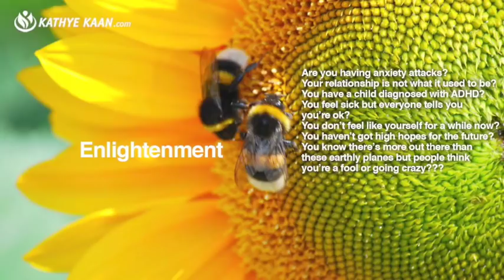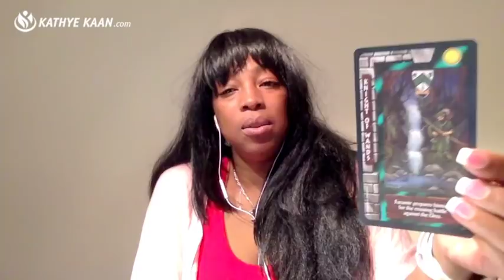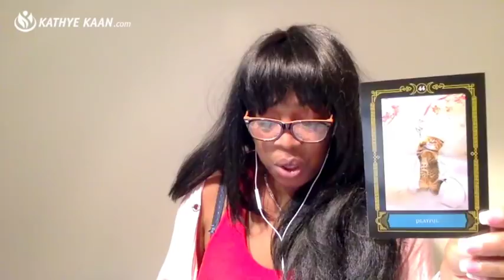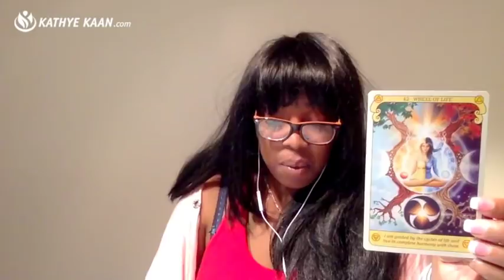GEMINI Weekly Reading Tarot Psychic Horoscope | Week 08 | 19 - 25 FEBRUARY